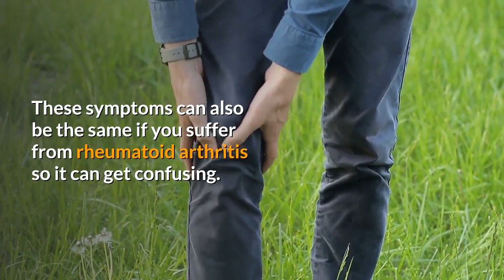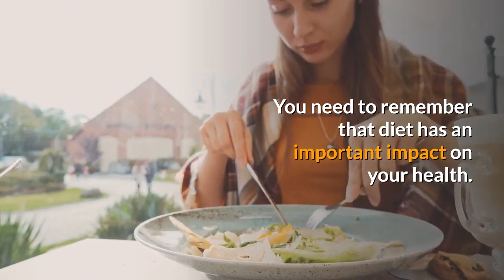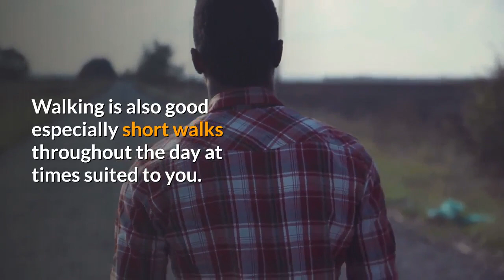ARTHRITIS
ARTHRITIS, arthritis in hands
arthritis in knee
arthritis treatment
arthritis symptoms
arthritis pain relief home remedies
arthritis in feet
arthritis in back
arthritis exercises
arthritis in shoulder